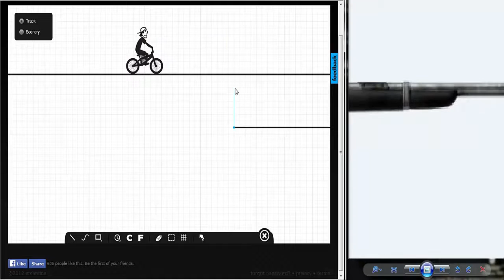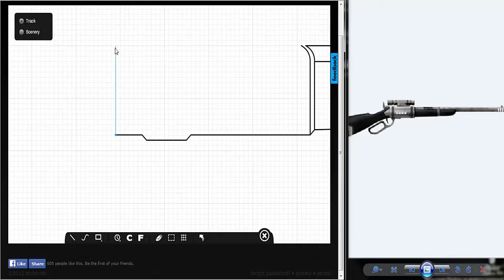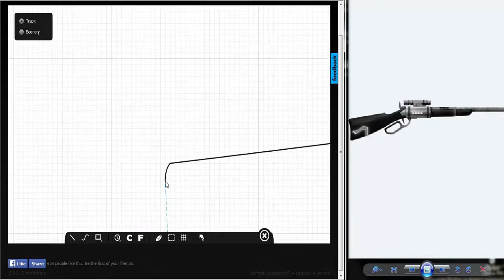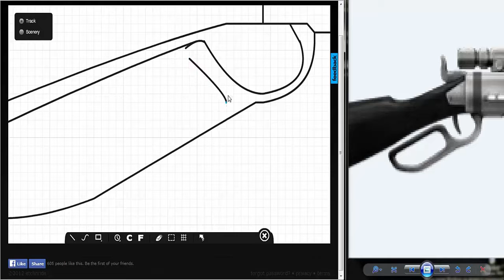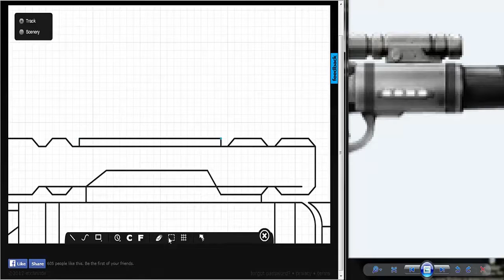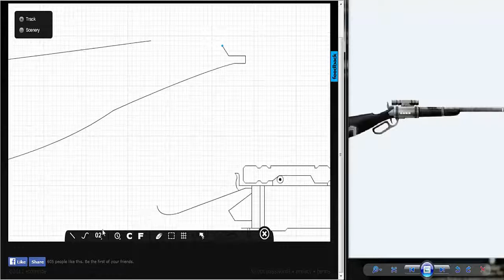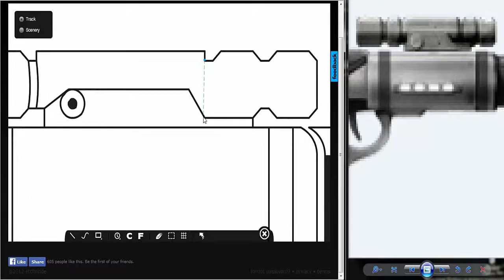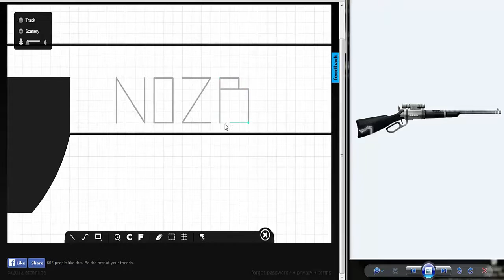SAS 4 | BLACK Shockfield + Etchnride